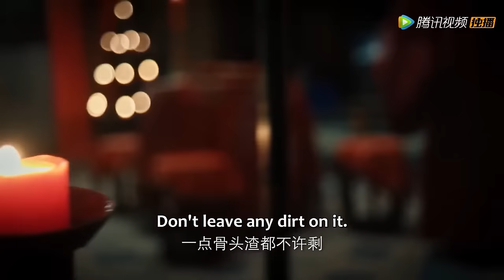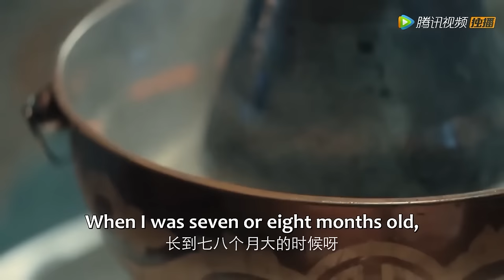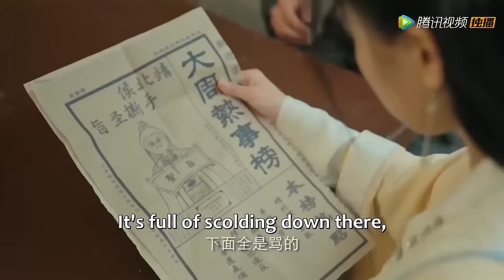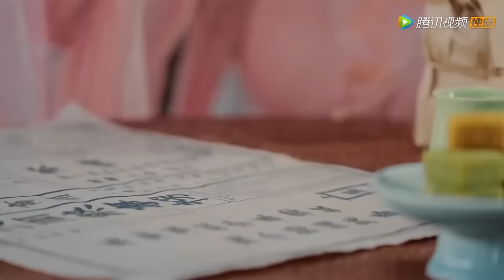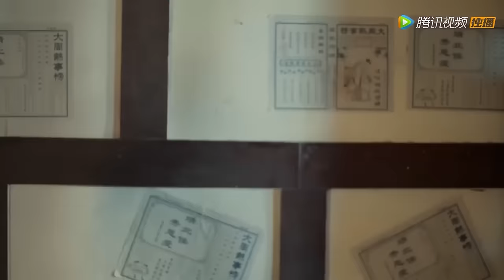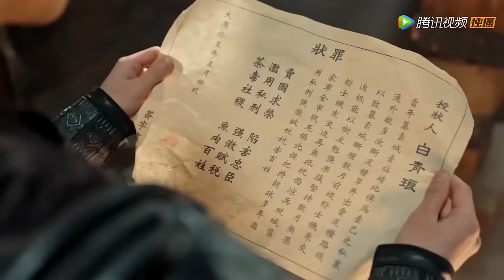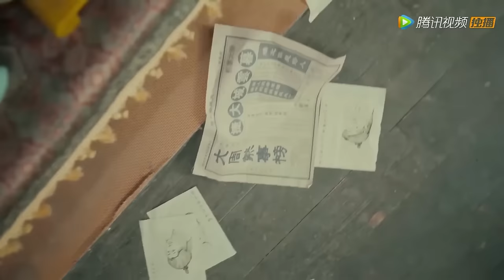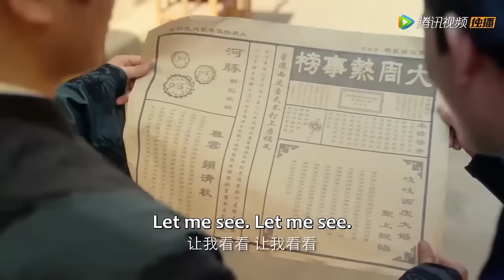💗全集 | 我嫁給了克妻王爺？軟萌少女徵服腹黑將軍，先婚後愛甜蜜不斷！【我的危险夫君 Dangerous Love】甜宠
💕 剧名：我的危险夫君 Dangerous Love

简介：

大周皇帝尚小，朝政被奸臣卫商枝一手把控，传说这卫商枝腹黑又好色，先后娶了六任夫人，都在新婚当夜暴毙。白芷是他第七任夫人，战战兢兢嫁入靖北侯府，原以为自己活不过一日，却发现这奸臣好像和外界传言不太一样……

The Emperor of the Zhou Dynasty was still young, and the government was controlled by the treacherous minister Wei Shangzhi. Legend has it that Wei Shangzhi was sinister and lustful. He married six wives, but all of them died suddenly on their wedding night. Bai Zhi is his seventh wife. She married into the Marquis of Jingbei with great trepidation. She originally thought that she would not live for more than a day, but found that this traitor seemed to be different from the rumors...